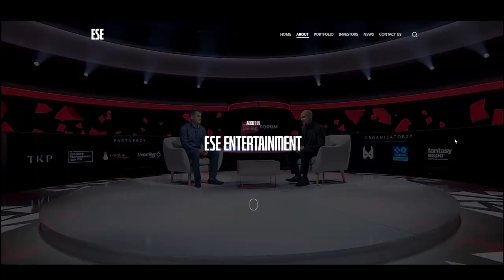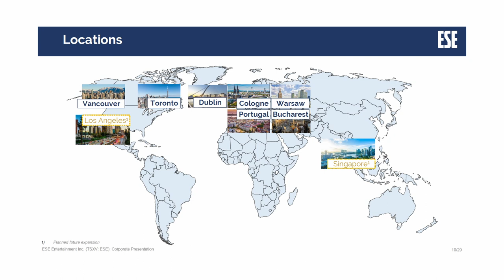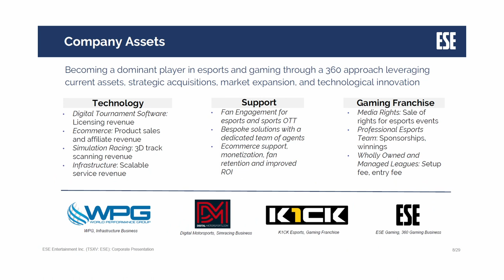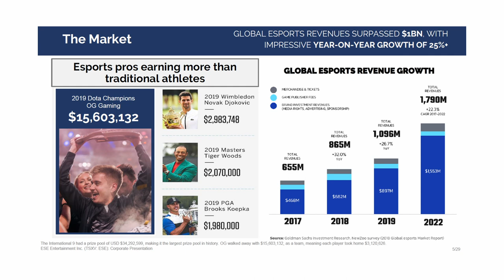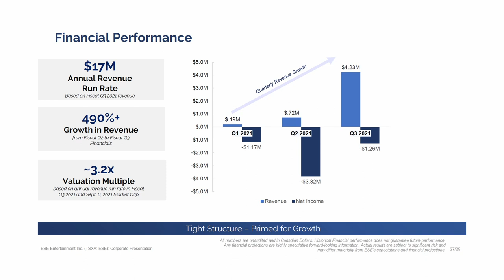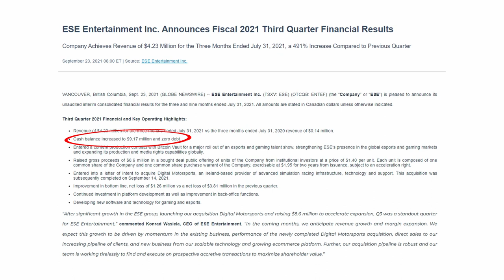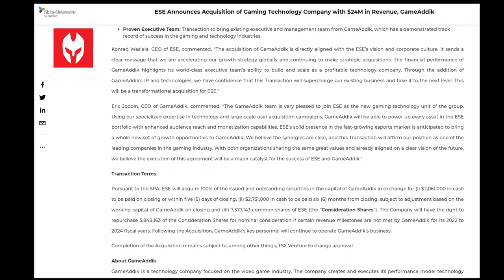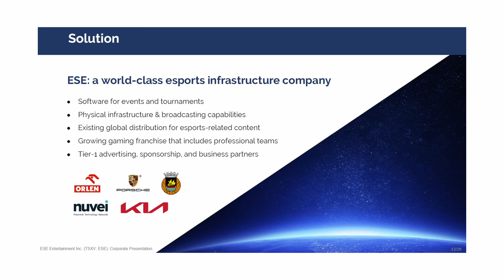ESE Entertainment = Jeux Vidéo & eSports | Petite Compagnie deviendra Grande | Canada & US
Bonjour à tous et bienvenu dans cette nouvelle vidéo!

Après étude et recherche, voici le résultat ...
ESE Entertainment est un compagnie intéressante au tout début de son existance. En d'autres circonstances, c'est-à-dire sans la pandémie du Covid, je suis sûre que sa croissance serait phénoménale!
Je ne suis pas une fan de cette industrie mais pour les "pratiquants", je suis sûre que la vision du CEO est très avant-gardiste et pleine de projets d'expansion intéressante !

0:00 Introduction
0:48 Présentation ESE
3:59 Chiffres de la compagnie
7:34 Futur de la compagnie
9:34 Conclusion

Rendez-vous très vite dans ma prochaine vidéo et en attendant, je vous souhaite à tous une très bon réveillon de Noël!

Merci à tous de votre fidélité et à bientôt.

Take Care.
Angélique

Courtiers:
► (Canada) Wealthsimple Trade ou le code ZEAGMA si déjà inscrit depuis moins de 30 jours.

Banques:
► (Canada) Tangerine ma clé orange: 52830616S1

Téléphone Portable:
► (Canada) Public Mobile mon code parrainage: MYOYOO

Les investissements de toute sorte comportent des risques. S'il est possible de les minimiser, vos investissements sont sous votre seule responsabilité.
Il est impératif que vous meniez vos propres recherches. Je partage simplement mon opinion sans aucune garantie de gains ou de pertes sur les investissements.